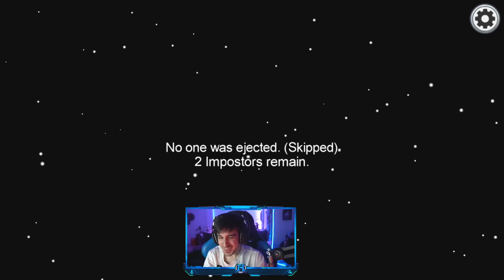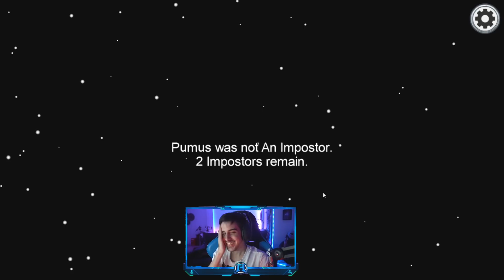GANO DE IMPOSTOR SIN MATAR - Among Us